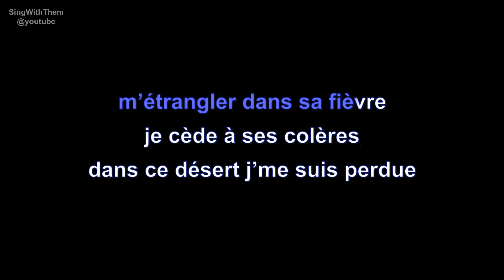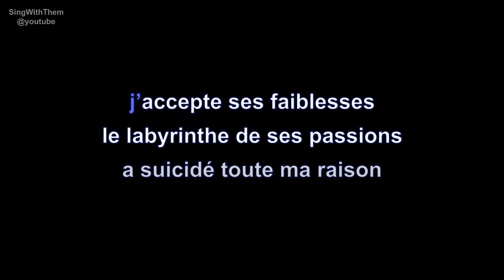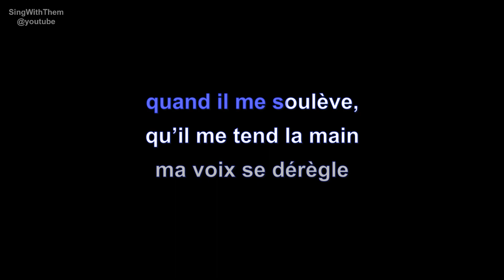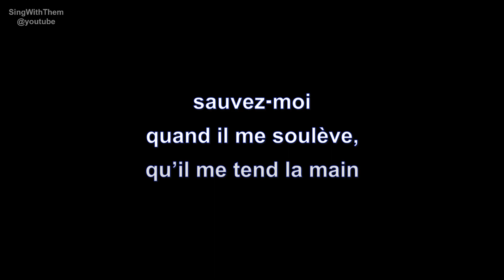jeanne mas | sauvez-moi | lyrics | paroles | letra